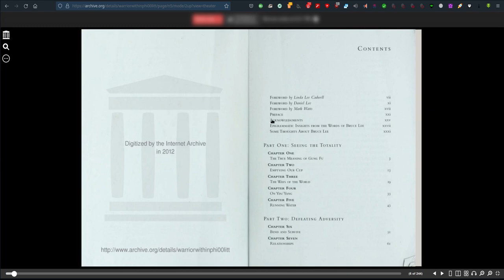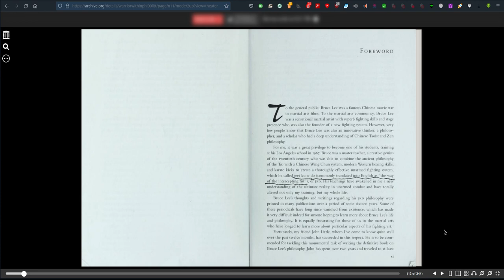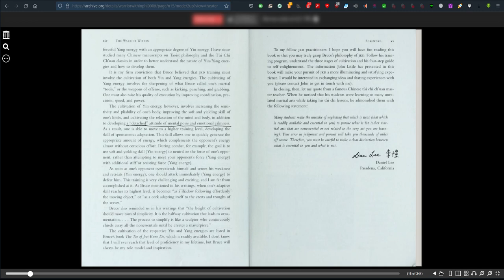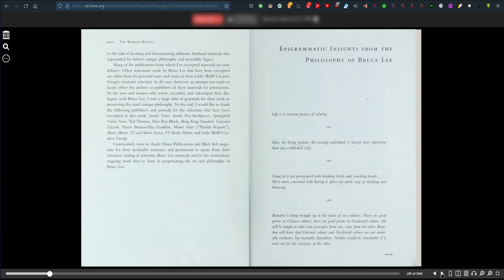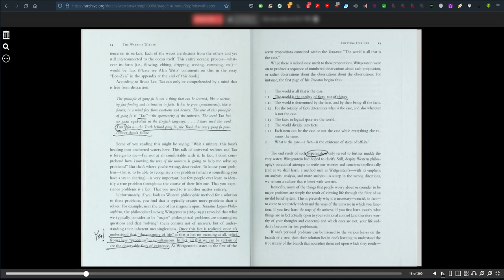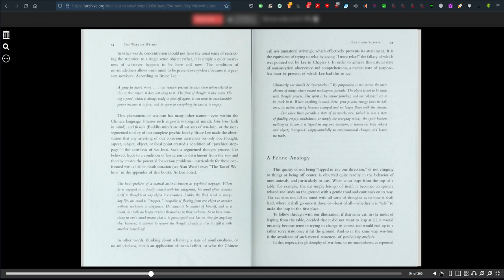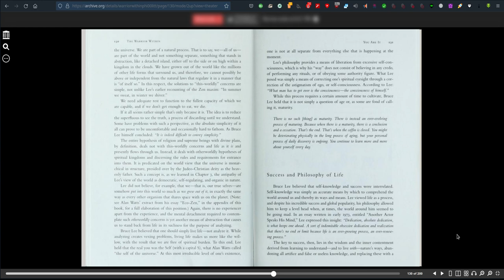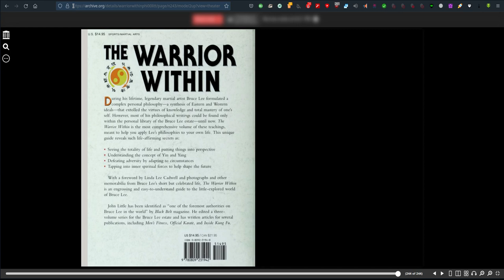Unleash your warrior within!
During his lifetime, legendary martial artist Bruce Lee formulated a complex personal philosophy--a synthesis of Eastern and Western ideals--that extolled the virtues of knowledge and total mastery of one's self.
John Little has been identified as "one of the foremost authorities on Bruce Lee in the world" by Black Belt magazine. He edited a three-volume series for the Bruce Lee estate and has written articles for several publications, including Men's Fitness, Official Karate, and Inside Kung Fu.
Little is uniquely suited to the task of relating the philosophy of Bruce Lee and his approach to life.